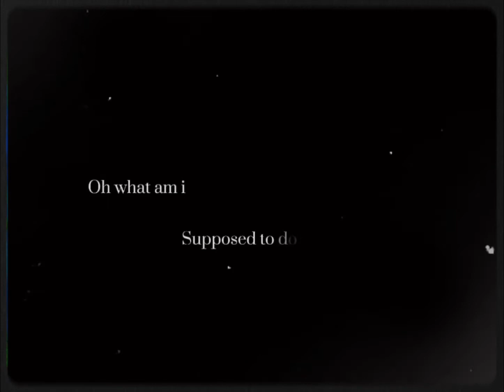I miss my lover…